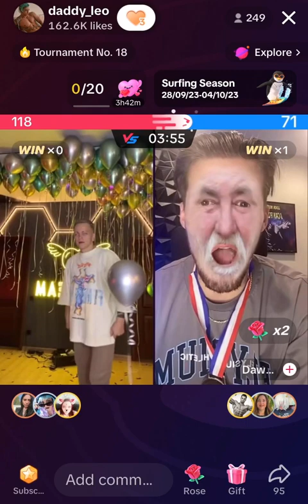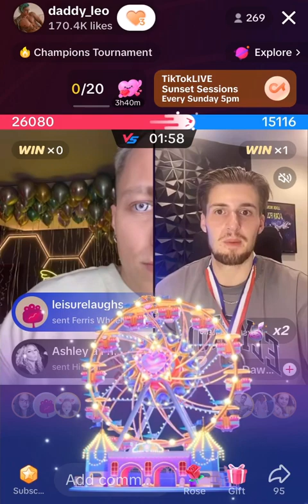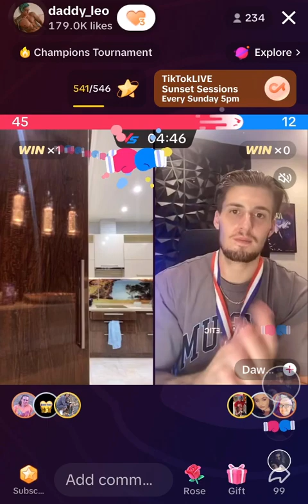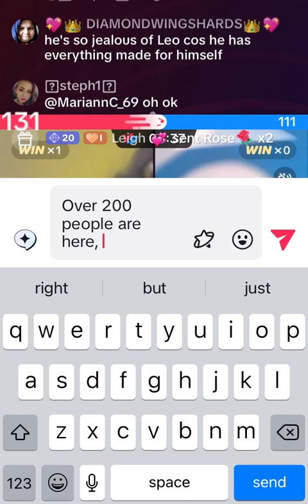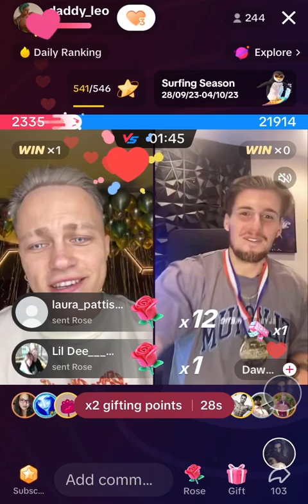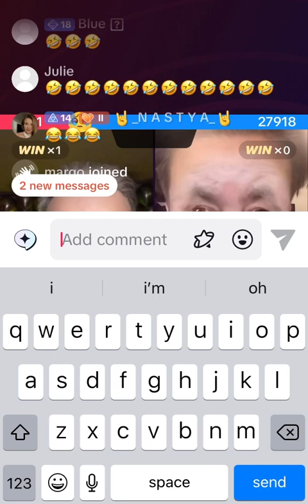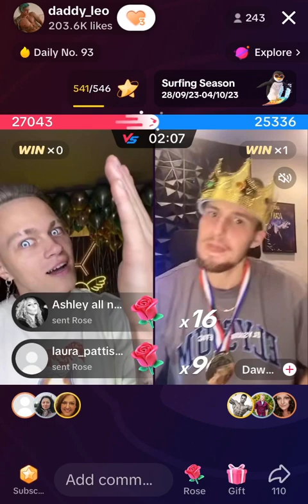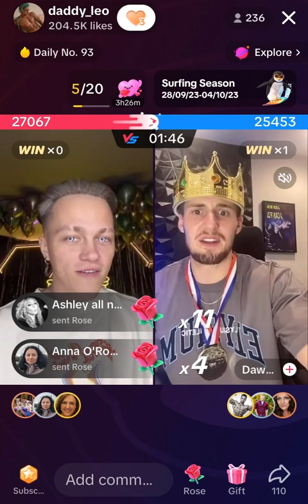💙💛💙 Leo Vs Dawson Part 2 • 29th of September 2023 💙💛💙